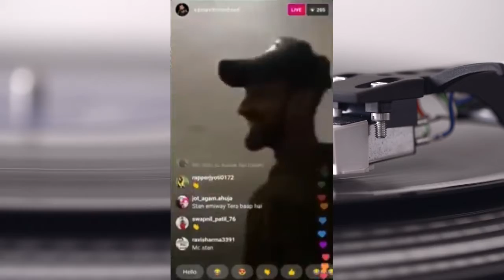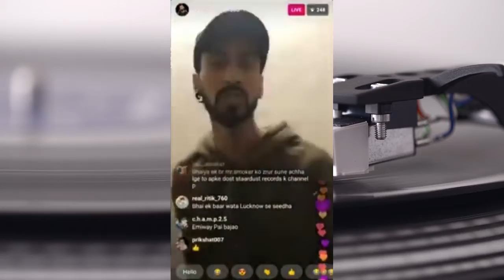MC STAN DELETED STORY | MC STAN & MUHFAAD TOGETHER LIVE (OLD VIDEO) | MUHFAAD WILL DISS AGAIN IF...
This Channel Is All About Information of Social media News Especially For Hip Hop Lovers So if you are mad for Rappers Update and hip hop Stuffs Than

NEWS COVER :

1. MC STAN: DELETED STORY
2. MC STAN AND MUHFAAD FREESTYLE OLD VIDEO
CREDIT : (ITSROHITZONE)
3. MUHFAAD WILL DISS AGAIN IF.. : aligation will continue